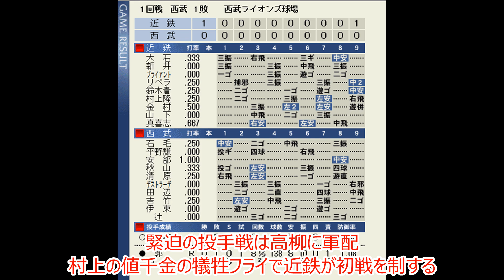【平成最初の名勝負】前年のリベンジ!!神がかりの活躍なるか⁉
1989年平成最初の名勝負ダブルヘッダー第1試合　西武対近鉄
‹ブログ記事›